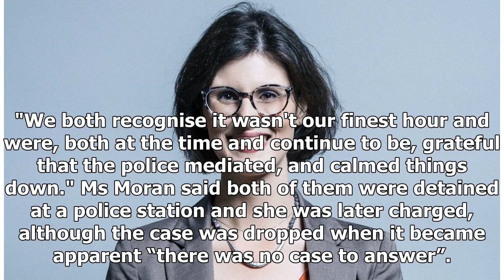Lib Dem leadership hopeful Layla Moran admits slapping boyfriend in row over computer cable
"In 2013, Richard and I had a row at the autumn conference in Glasgow that initially began over a lost computer cable,” she said. "The relationship had come under enormous strain in preceding months and regrettably, it escalated and in the heat of the moment I slapped him because I felt threatened. ...